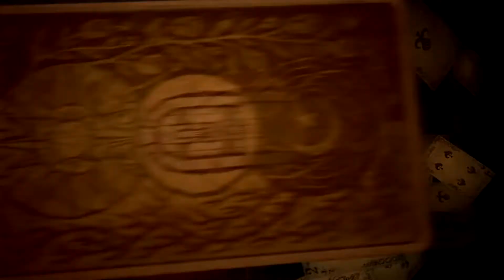Hand of Fate (09) Śmierć, Śmierć i Jeszcze Raz ...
Bo bez życia do bossa się nie dojdzie :/